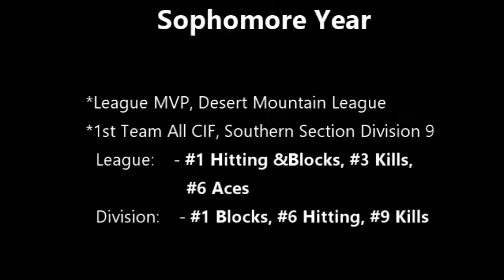Ella Thompson Highlights 2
El la Thompson Class of 2010 #15
OH, MH, MB
6'1"